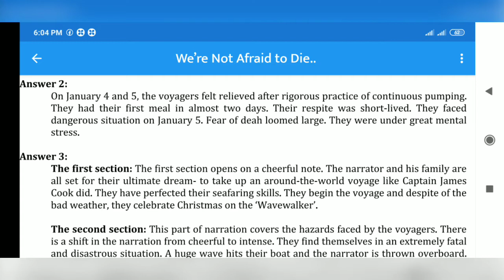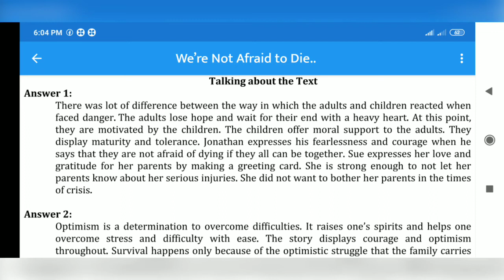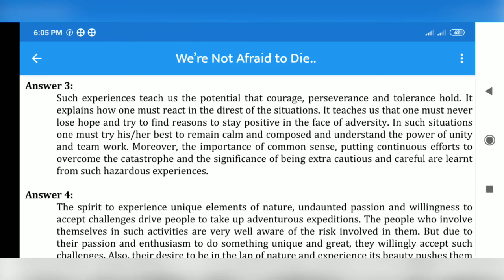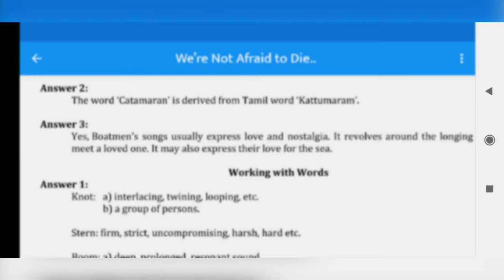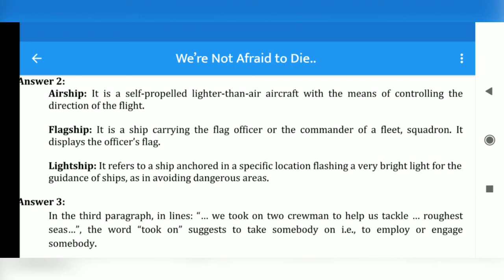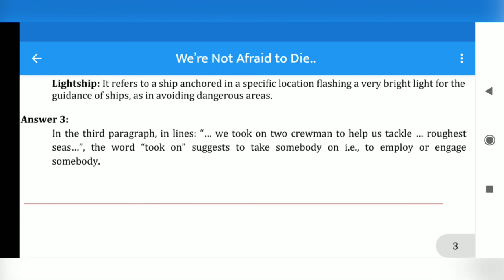Class-11th English (Ncert)2nd Lesson Questions or answers